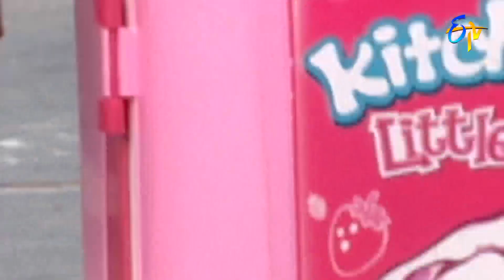Abhishekam | 8th April 2021 | Full Episode No 3744 | ETV Telugu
Poojari turns against Harikrishna and blames him for Gopal's death. Murali and others decide to leave the house to convince Chakrapani about Chithra's stay.